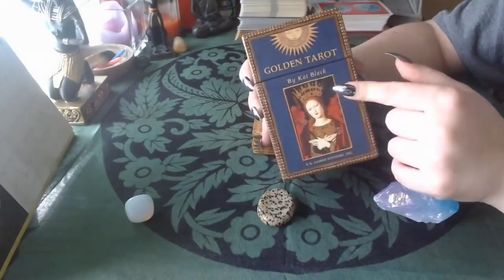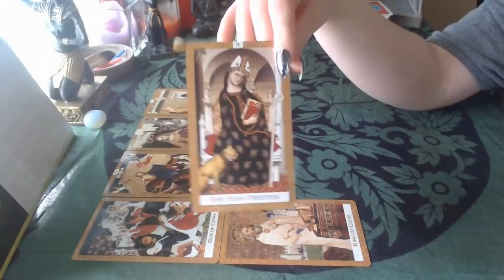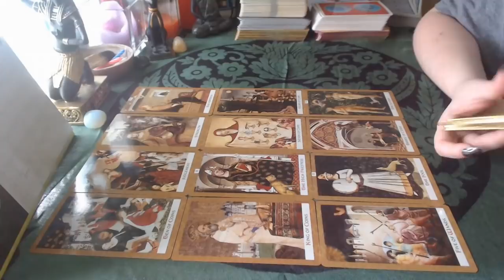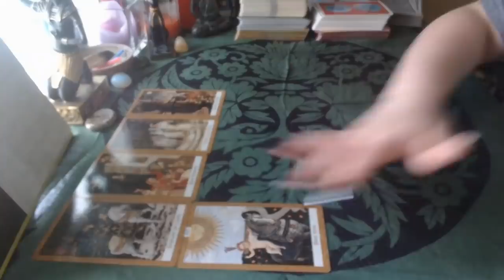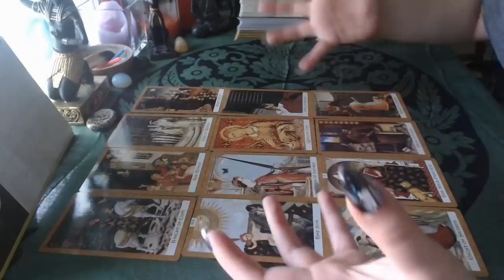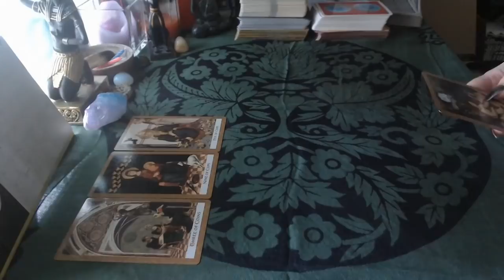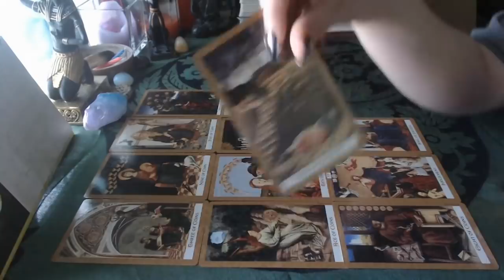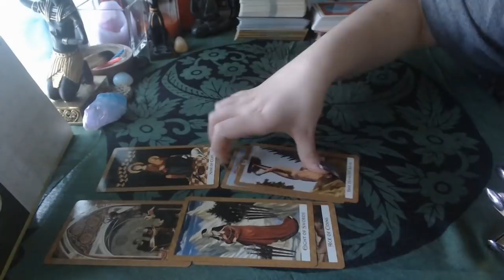😭 Messages for Anyone Who's Missing Somebody 😭 (Timeless)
Today's reading is a spontaneous pick-a-card for anyone in separation from their person.